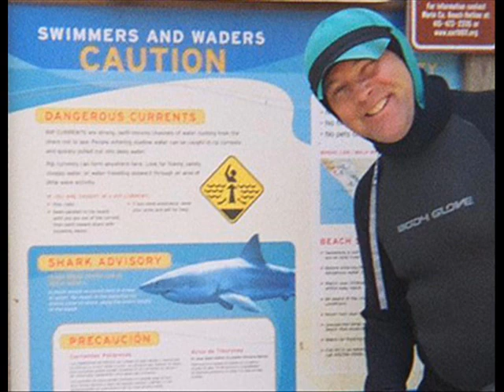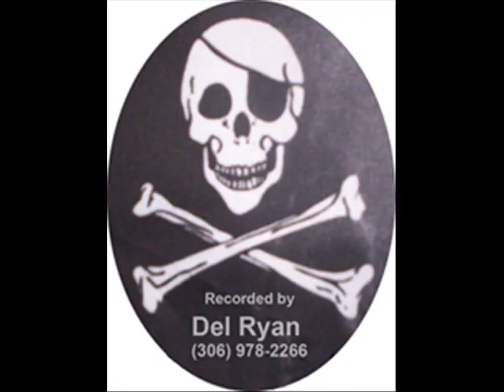Sailboats & Surfing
...just a song about a struggle with identity and life